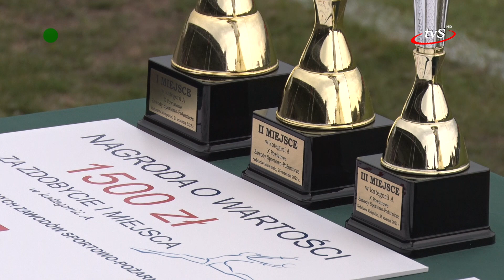Kto na wojewódzkie zawody sportowo-pożarnicze?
Na stadionie miejskim przy ul. Sportowej w Sędziszowie Małopolskim odbyły się X Powiatowe Zawody Sportowo-Pożarnicze.